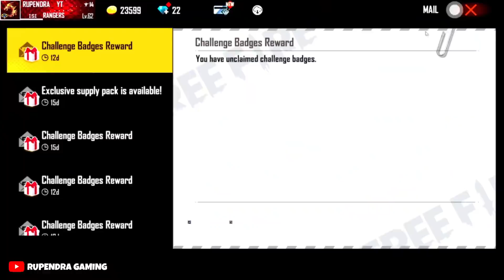THE REALITY OF FREE FIRE OTHER SERVER 😭💲|| FREE DIAMOND, CUSTOM CARD, EMOTE || GARENA FREE FIRE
THE REALITY OF FREE FIRE OTHER SERVER 😭💲|| FREE DIAMOND, CUSTOM CARD, EMOTE || UNKNOWN MYSTERIOUS FACTS, GARENA FREE FIRE

FREE FIRE INDIA VS North america, FREE DIAMONDS TRICK, FREE CUSTOM CARD, FREE MAGIC CUBE, FREE CHARACTER, REDEEM CODE, FREE DIAMONDS TRICK 100% WORKING, INDONESIA REDEEM CODE TODAY, EVENT AND OTHER.

FREE FIRE INDIA VS INDONESIA VS PAKISTAN VS BRAZIL. CONFIGURACIÓN PERFECTA para SAMSUNG A3,A5,A6,A7,J2,J5,J7,S5,S6,S7,S9,A10,A20,A30,A70,A50 // FREEFIRE